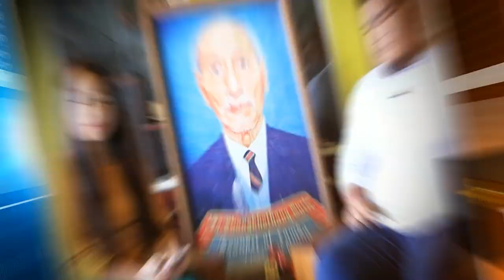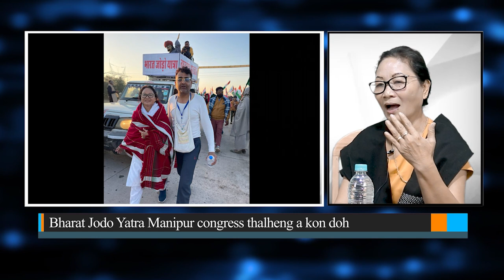TC Network Seigilkhomna with Pi Lhingkim Haokip AIMCC Secretary